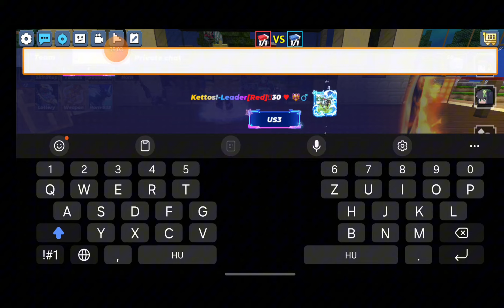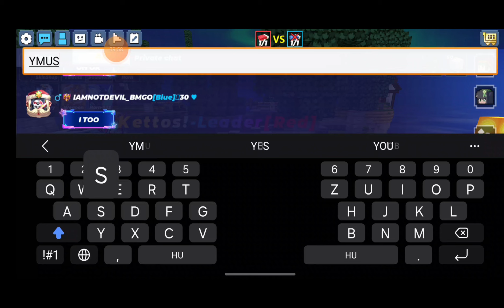Talent level 840 vs 1140 ,me vs pro player😍